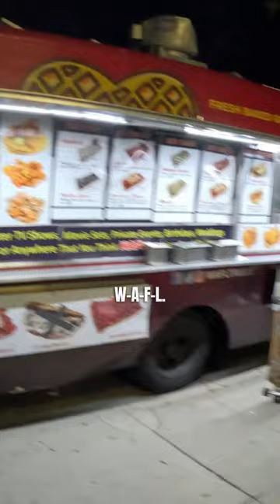Strawberry Cluster Waffle in Granada Hills, California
Eating a Strawberry cluster waffle in Granada Hills California.